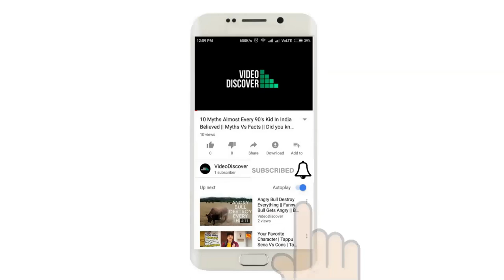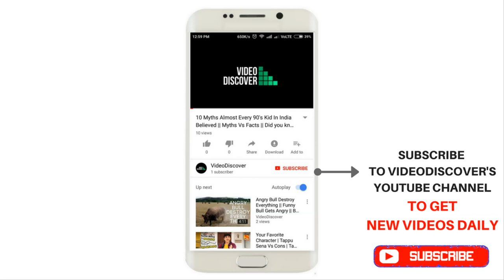Gandhi the Conspiracy Movie Official Trailer 2018 HD || Mahatma Gandhi || Solar Eclipse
Gandhi The Conspiracy is a conspiracy theory period movie based on true events, that led to the eventual assassination of Mahatma Gandhi. The movie demonstrates a violent India, at the backdrop of a non- violent Gandhi, and hard-line fanatic mind-sets beginning to grow roots in an India divided on the basis of religion. The feature is a story of three police officers in different parts of India, who, well aware of the intelligence that Gandhi’s life in under threat, must take key decisions that would eventually either save the Mahatma or the country.